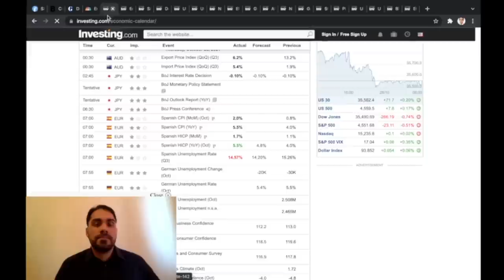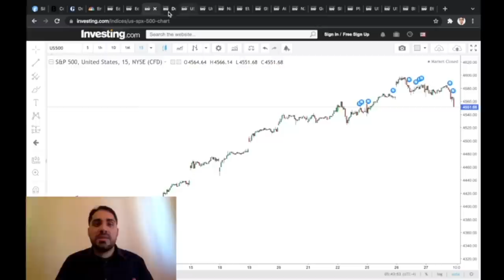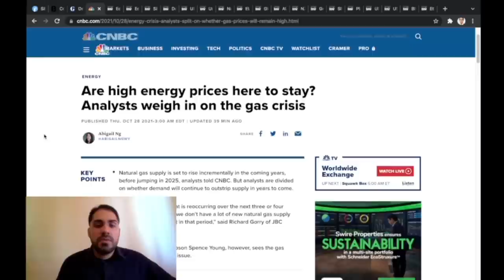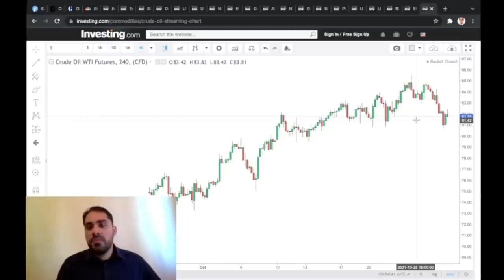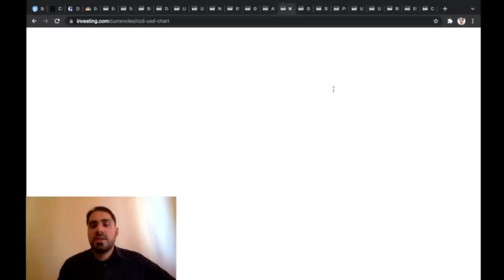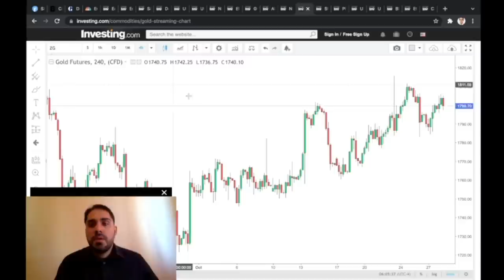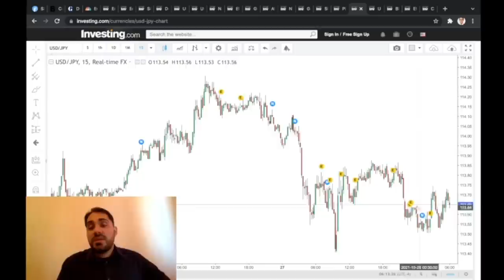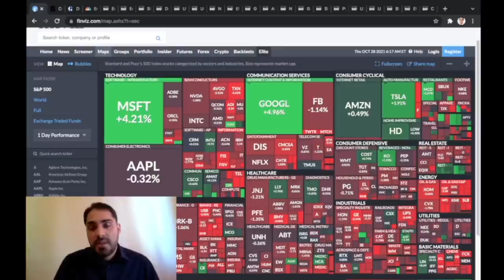Демократы расходятся во мнении о налогообложении на богатых | Технический анализ Форекс 28.10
✦ Стать клиентом компании Gerchik & Co Смотрите наш технический анализ рынка Форекс и узнавайте последние новости рынков!